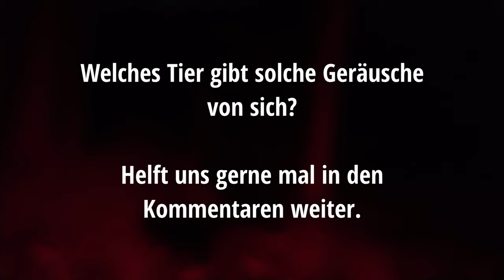24 h Overnighter - Odenwald | Am Steinbruchsee | Biwak | 6 km + 24 kg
Wir wünschen viel Spaß beim Anschauen des Videos.